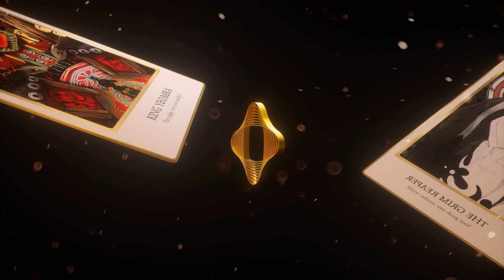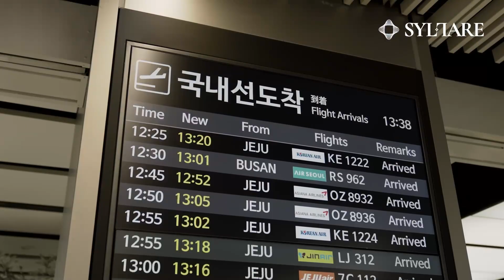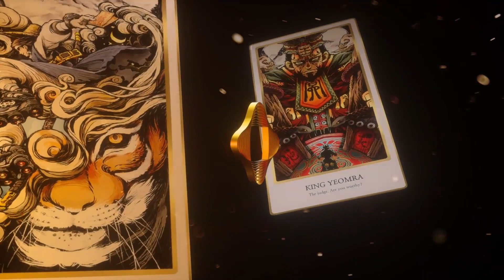실타래 - 총 상금 4천만원 '길쌈' 우승자의 추억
큰 미래를 위해 작은 시작을 준비하고 있습니다.
홀더분들이 다 같이 기다려주셔서 큰 힘을 받습니다.
론칭까지 남은 기간 동안 우리가 해왔던 것들, 해 나아갈 것들에 대한 기록, 추억, 영상을 하나씩 공유합니다.

많은 분들이 열광하며 참여해 주셨던 우리의 첫 홀더 이벤트 '길쌈'의
최종 우승자. 제주도에서 올라온 그분을 맞이했던 그날의 영상.

🎉 론칭 기념 이벤트 #1 - 실타래 채널 구독 이벤트 🎉

실타래 유튜브 채널을 구독하신 후 이벤트 기간 내내 아래의 이메일로 해당 첨부 내용 보내주시면 이벤트 참여 등록됨을 알려드립니다.

✅ 이벤트 기간 및 첨부 내용

- 기간 : 6월 19일(일) 마감
- 첨부 내용 : 이메일주소 (구독한 계정), 디스코드 아이디

총 330명을 추첨하여 정식 론칭 후 실타래 인게임 아이템을 드립니다! 많은 참여 부탁드립니다👍